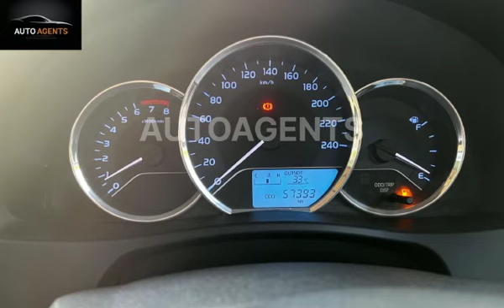Toyota Corolla Gli 1 3 Manual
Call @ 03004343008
2018 Model
2018 Registered LHR
2st Owner
57,000km Genuine mileage
Demand 30,75,000/-
Total Original
Good Condition
Token Tex Upto Date
Transmission manual
Genuine Mileage
Power steering
Power windows
Black
All Original documents